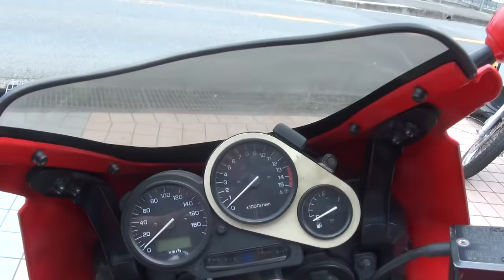スペシャルサウンドを聞け 赤い巨星 ヤマハ・Fazer400 京都 ヤマハ・FZ400 ヤマハ・フェーザー400 FZS400 4YR YAMAHA・FZ400